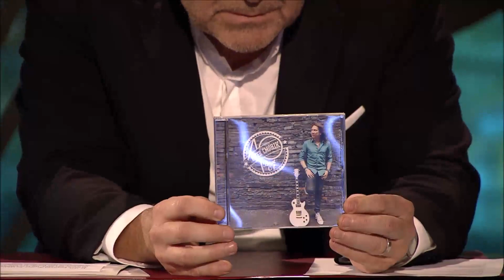Peter Cmorik v Neskoro Večer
Niekoľkonásobný zlatý Slávik Peter Cmorik o svojej jubilujúcej 10 ročnej kariére

Vopred Vám ďakujeme za LIKE, KOMENTÁR, či SHARE! :)

Neskoro Večer: TalkShow Petra Marcina je najsledovanejšou slovenskou televíznou talkshow. Divákom prináša aj TALK aj SHOW so skvelými známymi, i menej známymi hosťami.

Moderátorom a zároveň tvorcom programu je populárny herec a komik Peter Marcin. Peter do programu vnáša množstvo zábavných prvkov a hostí sa snaží prezentovať vždy len v pozitívnom svetle.

Sledovať v TV nás môžete na Jednotke (RTVS): premiéra SOBOTA 21.50, repríza PONDELOK 16.55

Pozrite si aj ďalšie videá, ktoré by sa Vám mohli páčiť na našom oficiálnom YouTube kanáli TU

Dajte nám like a získajte prístup k exkluzívnemu obsahu aj na našom Facebooku TU

LÍSTKY na TalkShow sú v predaji v sieti Ticketportal, natáčanie prebieha v DK Zrkadlový Háj v bratislavskej Petržalke